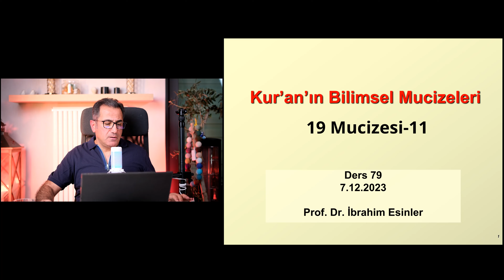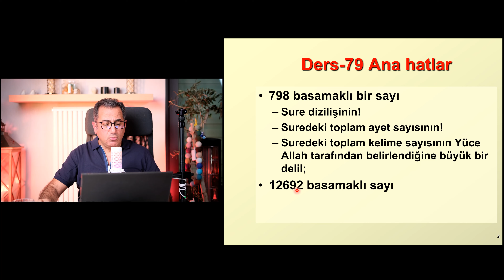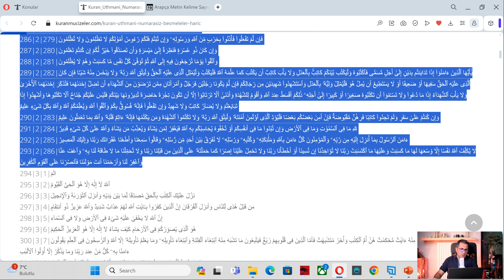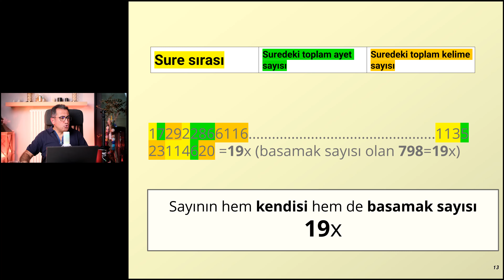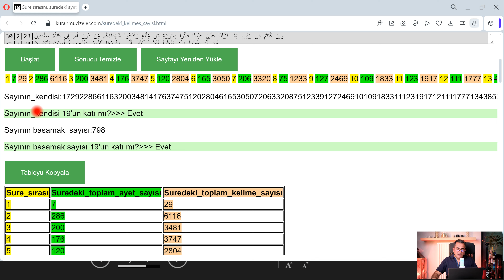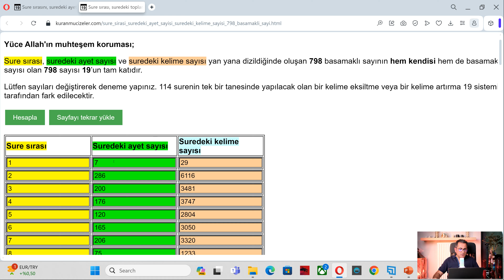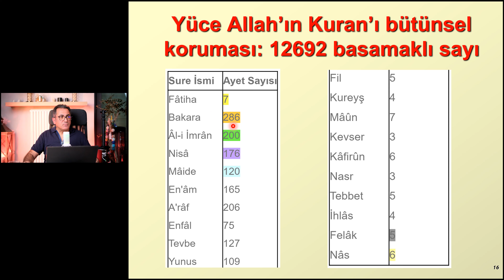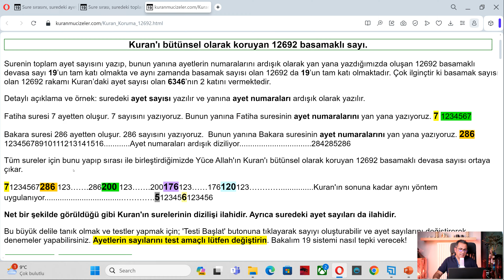Çok yeni keşfedilmiş 19 mucizesi-11 Kur’an’ın bilimsel mucizeleri; ders 79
798 basamaklı sayının Kur'an'ın sure dizilişini, sure sayısını, suredeki ayet sayısını, suredeki kelime sayısını koruması. Asla yapılamaz bir tasarım.
Çok yeni bir 19 mucizesi.
12692 basamaklı sayı Kur'an'ı nasıl korudu?
Video kısımları;
0:00 Açılış.
3:51 Ders-79 ana hatlar.
6:36 798 basamaklı sayı nasıl oluştu?
8:31 Suredeki kelime sayısının belirlenmesi.
10:26 Kendisi 19x ve basamak sayısı olan 798 de 19x.
14:41 798 basamaklı sayının Kur’an’ı korumasına tanık olmak için.
21:41 12692 basamaklı sayı nasıl oluştu?
22:41 Kendisi 19x ve basamak sayısı olan 12692 de 19x.
23:21 12692 basamaklı sayının Kur’an’ı korumasına tanık olmak için.
25:56 En büyük elçi Kur’an varken insanları takip etmeyin.
Prof. Dr. İbrahim Esinler